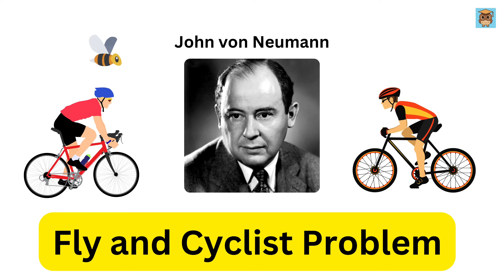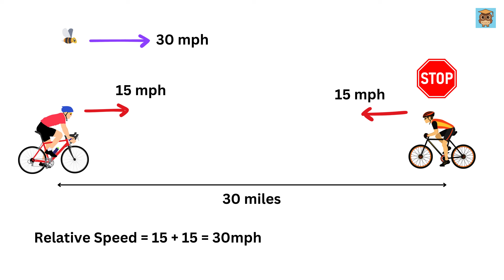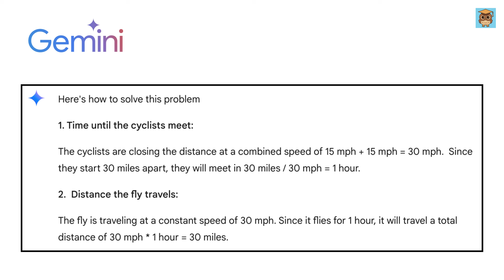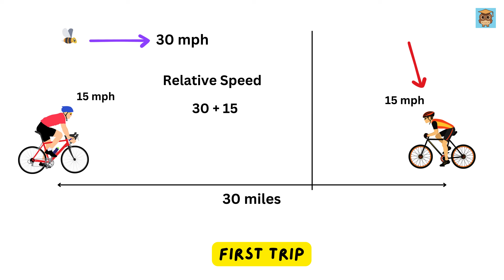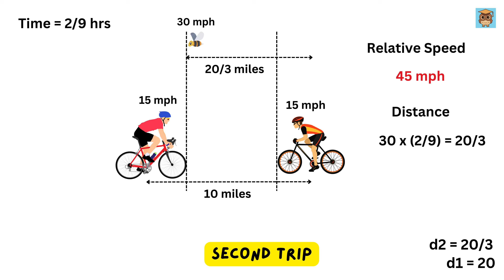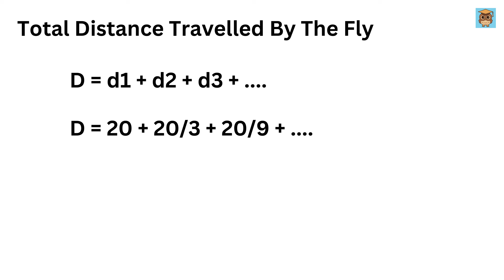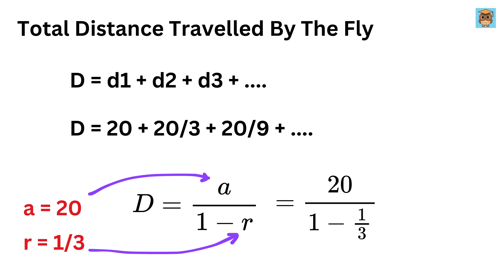ChatGPT Rocked 😎, DeepSeek and Gemini Shocked 🤯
AI, ChatGPT, DeepSeek | BASIC Math Calculus – AREA of a Triangle - Understand Simple Calculus with just Basic Math! Calculus | Integration | Derivative | You should learn this trick | Find Square root of a Number | Math Olympiad | Harvard University Entrance Exam | Hard Geometry Exam Question | Only 1% of Students Got this Math Question Correct | Math Tricks

If you're reading this, drop a comment using the word "ChatGPT is Sigma". Have an amazing day, you all are awesome!